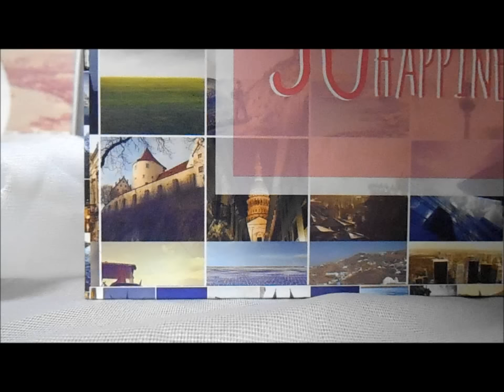Charm Update #3- Mini Clays and Mini bottles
Polymer Clay and Bottle Charm Update!!!
Tutorial requests anyonesss???

I finally got an Etsy store! SEARCH: Chibichubs